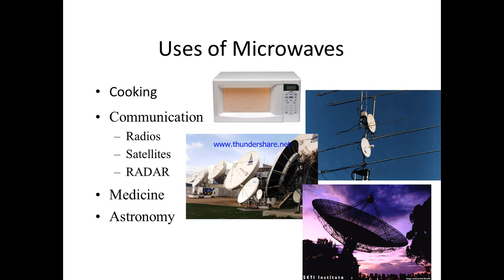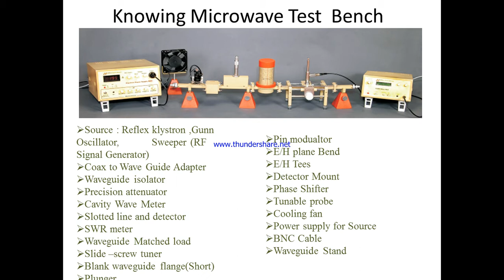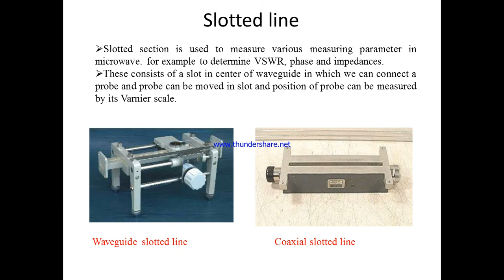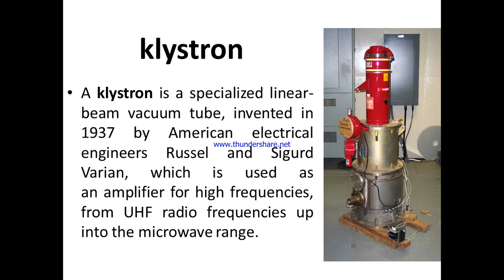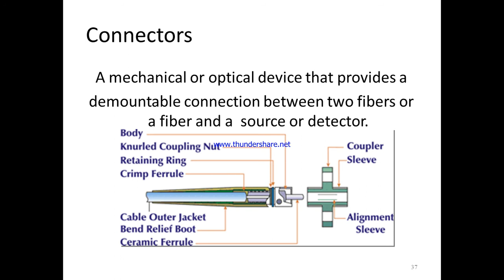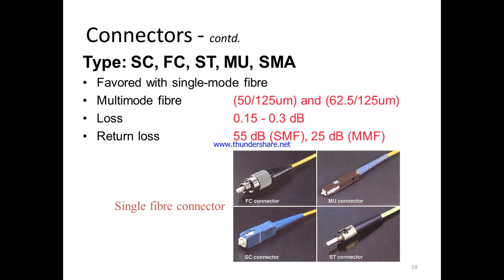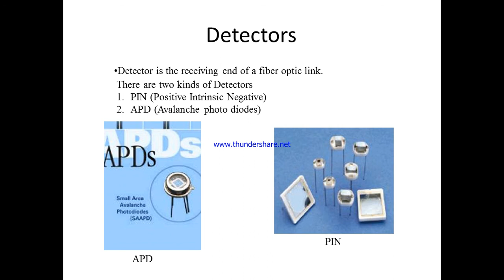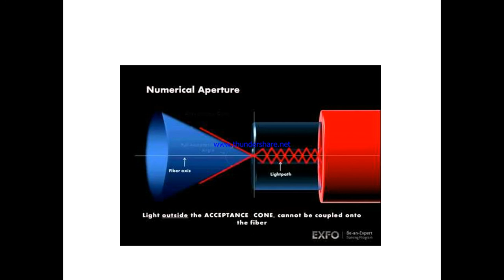Microwave and Optical communication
About Micro wave sources, Optical Sources and Detectors.